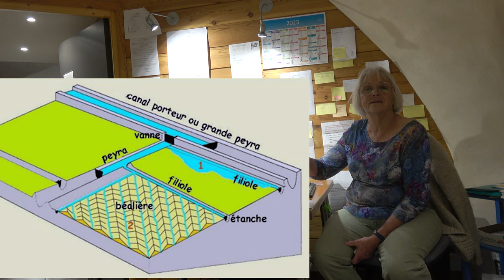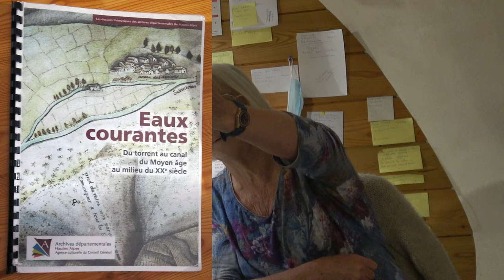Canaux Guillestrois ASA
Interview de Josette Malaprez
Présidente de l'Asa